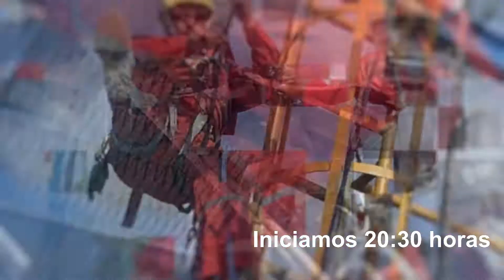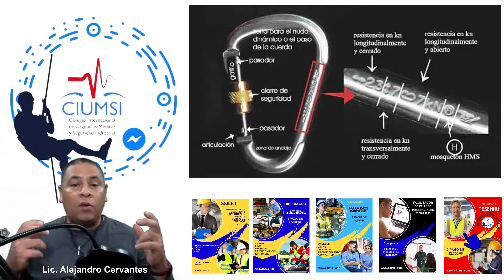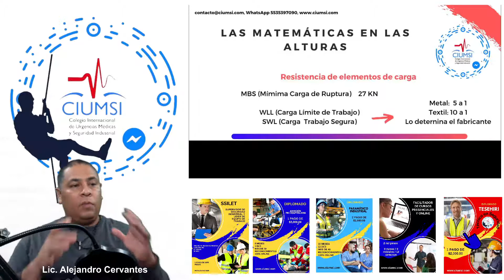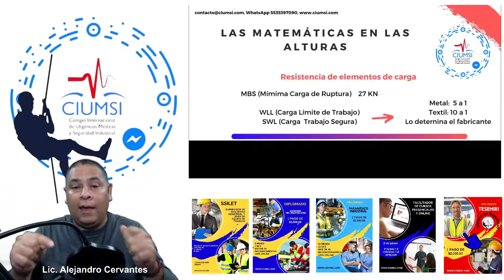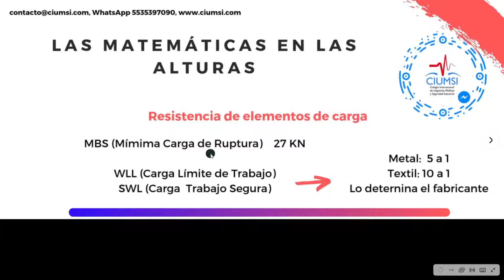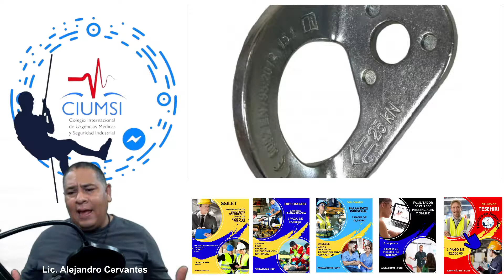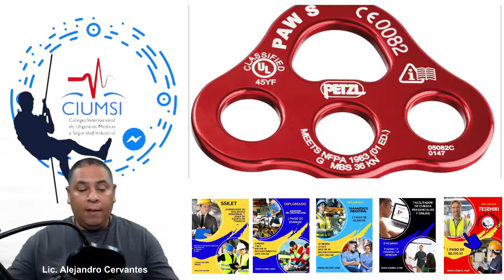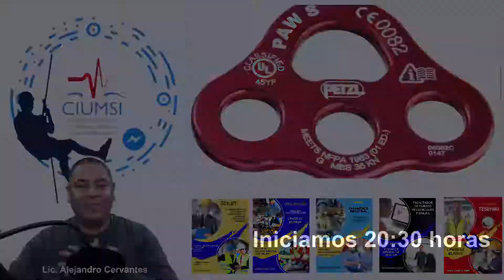CÓMO CONSIDERAR LA RESISTENCIA DE MATERIALES PARA ALTURAS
Hola, soy Alejandro Cervantes, si deseas la *Beca* para algún diplomado o curso especializado, *NO TE PIERDAS ESTE VIDEO PARA CONOCER LOS DETALLES*

*BECAS VÁLIDAS HASTA 16 MAY*

1 pago de $2000

1 pago de $999

2 pagos de $2000

1 pagos de $2000

1 pago de $2000

*En 2 horas*  recibirás el resultado *SI NO TE LLEGA EL CORREO BÚSCAME*

_*Certificaciones*_
EC0307 / EC0680 / EC0217  / EC0076 / EC0391.01